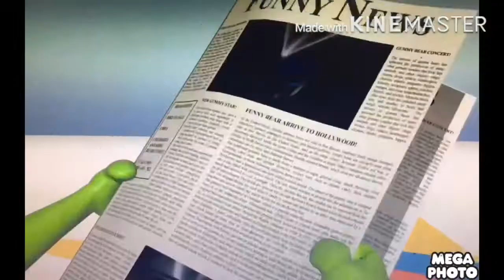The Gummy Bear Long Singapore 🇸🇬 Bob the Builder Mode